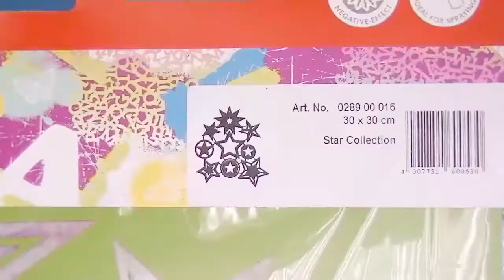How to fill a H2O water tank brush ZIG by Kuretake with ink and then draw with the inked waterbrush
Learn how you can turn your ZIG waterbrush into a paint brush that will never run dry.

If you want to see how I do it, skip to minute 00:53.

If you want to see how I made the whole page please enjoy the whole video.